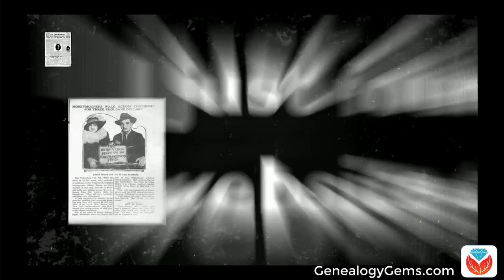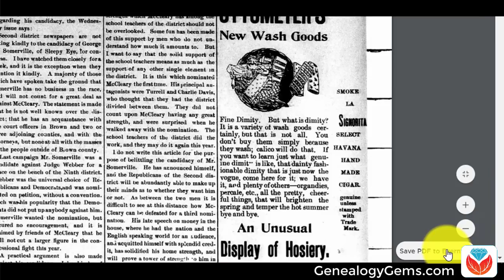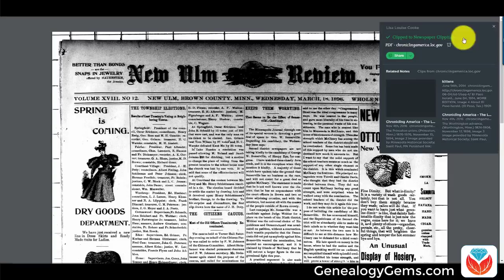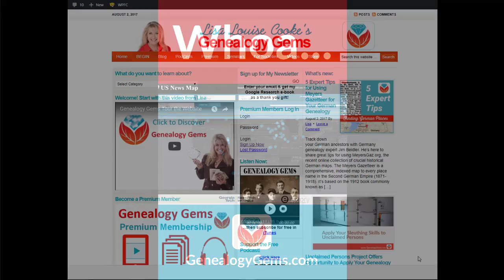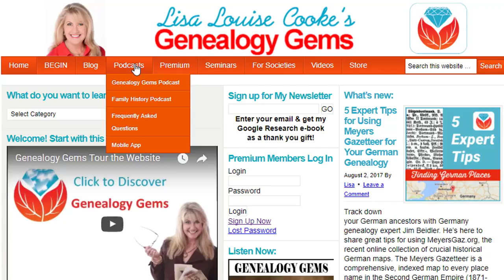Historical newspaper research just got better with this awesome website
Check out this genealogy gem that brings data visualization to historical newspapers research. In this demo I'll show you what I love about it, and how you can use it for your own family history research.